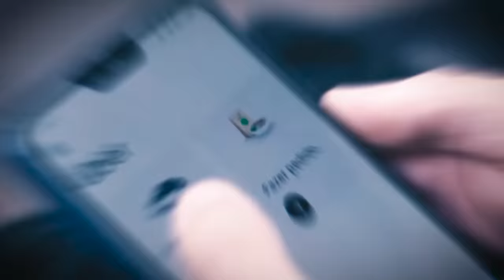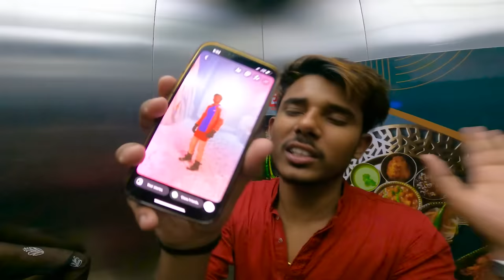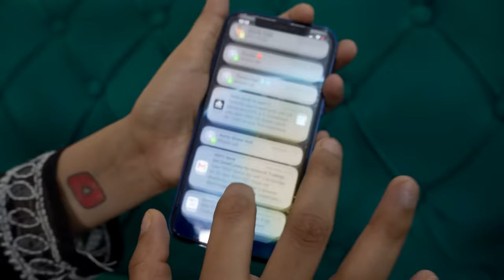Living without Phone for 24 Hours !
NO PHONE FOR 24 HOURS CHALLENGE !

Avail an exclusive 15% offer and a free career guidance session with Skill-Lync by registering